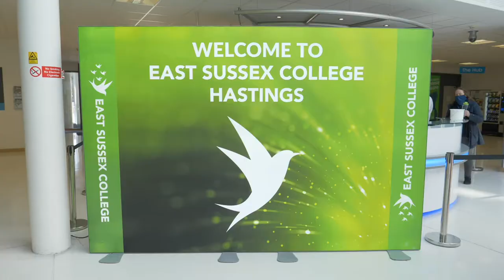Studying A-Level Psychology at East Sussex College Hastings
► Have you always been interested in finding out why humans act the way they do? Let us explain during our Psychology A-Level. You will study behaviourism, psycho-dynamics and individual differences to understand how people function.

• CONNECT •
0:00 - 0:28 Welcome To ESC Live
0:29 - 4:48 Course Overview
4:49 - 5:50 Entry Requirements
5:51 - 6:49 Course Timetable
6:50 - 7:27 Why You Should Study At East Sussex College
7:28 - 7:58 Get In Touch